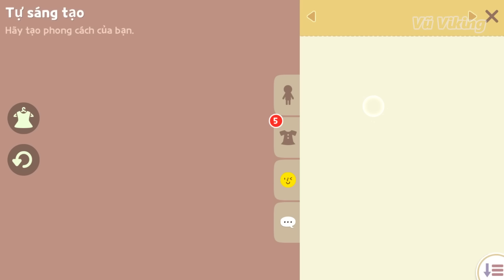CHI TIẾT 13 VỊ TRÍ CỤC SLIME | PLAY TOGETHER